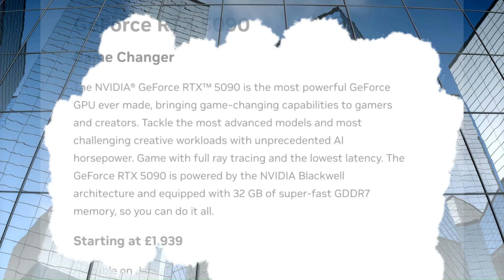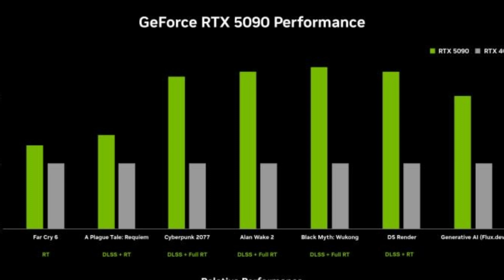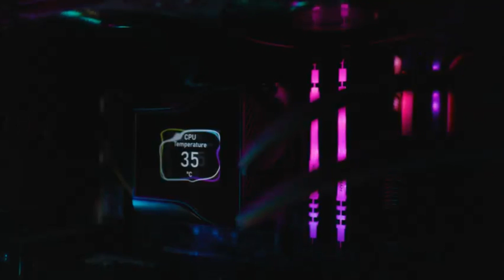AMD Radeon RX 9070 XT GPU Unleashed: CES 2025 Breakthrough Features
Get the first look at the Radeon RX 9070 XT GPU revealed by AMD at CES 2025! We’re diving into its revolutionary performance upgrades, key features, and what makes it stand out in the world of gaming and content creation. Stay up to date with the latest tech announcements from AMD!